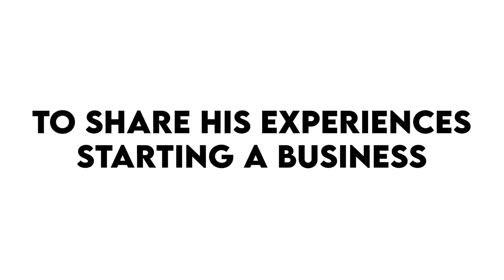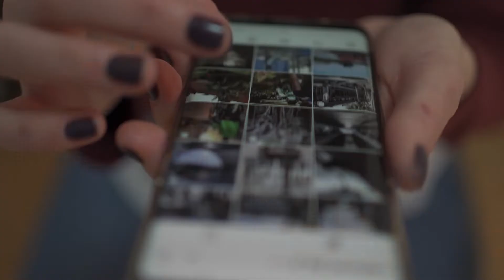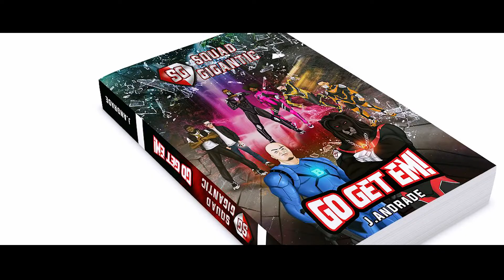Life as an Entrepreneur - Starring Squad Gigantic Author - Big J | Movers & Shakers Ep.1 (Pt.1)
Movers and Shakers is a new series powered by LITC where we dive into the heads and hearts of entrepreneurs that want to make a huge splash in their respected industries.

Series Created by: KD Pascall
Powered by : LionHeart In The Community